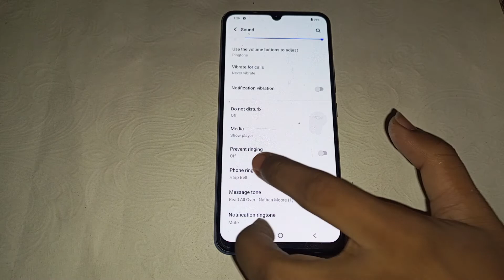How to set custom ringtone in vivo Y25